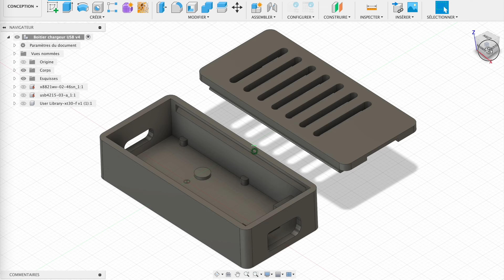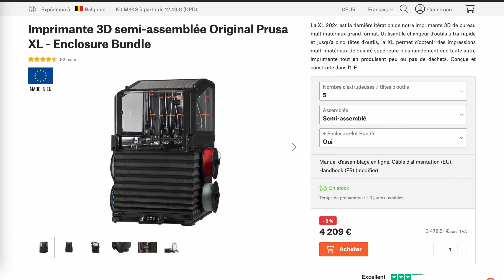Quelle IMPRIMANTE 3D choisir pour DÉBUTER en 2025 ? LE guide d'achat !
Découvrez mon nouveau guide d'achat d'imprimante 3D pour 2025 ! Vous cherchez une imprimante 3D pas cher ou êtes débutant dans le monde de l'impression 3D ? Vous vous demandez quelle imprimante 3D choisir ? Ne cherchez plus, car j'ai comparé et sélectionné pour vous les meilleurs modèles basés sur les avis d'utilisateurs et la taille des communautés qui les soutiennent. Obtenez des impressions 3D de qualité dès le départ, sans vous ruiner ! Que vous cherchiez à imprimer des figurines ou des prototypes, ce guide est fait pour vous.
Trouvez la meilleure imprimante 3D pour répondre à vos besoins en matière d'impression 3D.

👍 Les liens vers les imprimantes 3D du guide d'achat :

🥇 Les imprimantes 3D pour "pas cher" (pour débuter à moins de 300€) :
👉 Bambu Lab A1 Mini (200€ sans AMS, 355€ avec)
👉 Creality Ender 3 V3 KE :
- Amazon (généralement plus cher)
Et en cas d'indisponibilité, la Ender 3 V3 est un poil plus chère mais tout à fait valable :
(269€ avec le code 96IC2FZC7T)
👉 Elegoo Neptune 4 Plus :

Les imprimantes 3D intermédiaires (à moins de 500€) :
👉 Bambu Lab A1 (339€ sans AMS, 499€ avec)
👉 Creality K1C (mise à jour de la K1) (429€ avec le code de réduction 8OGZH5B168)

Les imprimantes 3D haut de gamme (à plus de 500€) :
👉 Bambu Lab P1S (560€ sans AMS, 772€ avec)

Les imprimantes 3D très haut de gamme (à plus de 1000€) :
👉 X1C (1049€ sans AMS, 1249€ avec)
👉 Creality K2 (1499€ avec CFS)
👉 Prusa XL (à partir de 2099€)

🤟 PS : Selon moi, pour une première imprimante 3D pas chère, j'opterais pour la Bambu Lab A1 sans AMS 😉

Chapitres :
00:00 Intro
00:53 Explications sur le fonctionnement du guide
01:14 Les imprimantes 3D pour débuter
01:39 Creality Ender 3 V3 KE
02:19 Bambu Lab A1 Mini - La moins chère
03:16 Elegoo Neptune 4 Max
04:23 Mon choix pour débuter
04:40 Les imprimantes 3D intermédiaires
04:49 Bambu Lab A1
05:17 Flashforge Adventurer 5M Pro
06:12 Creality K1C
07:00 Mon choix en imprimante 3D intermédiaire
07:45 Bambu Lab P1S
08:33 Qidi Plus4
09:45 Mon choix en haut de gamme
10:05 Les imprimantes ultra haut de gamme
10:12 Bambu Lab X1C
11:01 Creality K2
11:28 Prusa XL
12:45 Quelques conseils supplémentaires pour votre achat